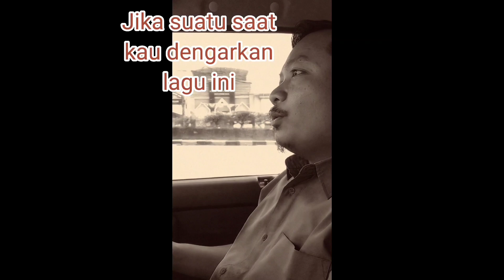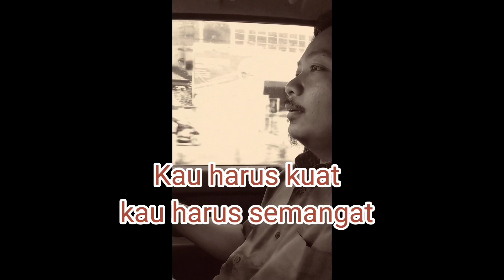Lagu Saat kau telah mengerti dari Guru untuk para Siswa l Andy Gomars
Saat kau telah mengerti versi pak guru
Ijin membawakan lagu ini dgn gubahan lirik ya Mas Virgoun..untuk para siswa di Indonesia